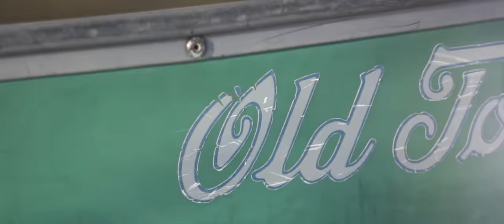Kyrie London - Sunshine ft. Rico Devante (Official Video)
Check Out "Sunshine" the new single from Kyrie London featuring Rico Devante & Todd Edwards on the Remix :

The brand new single from Kyrie London featuring Rico Devante - Out May 28th

UK / Art Director : Anne Legrand

USA / Stylist :  Jaci Szmyd
UK / Stylist : Anne Legrand
Special Thanks to :  Neal Alexander Williams, Yetubnesh & Bronte Laurent